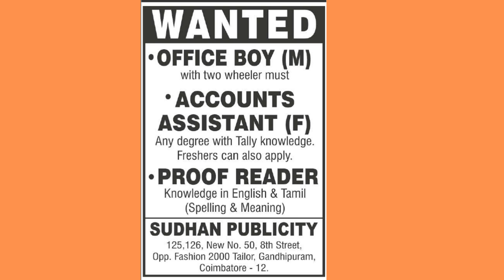13 & 14-07-2022 Covai Edition Daily Thanthi Ads Jobs